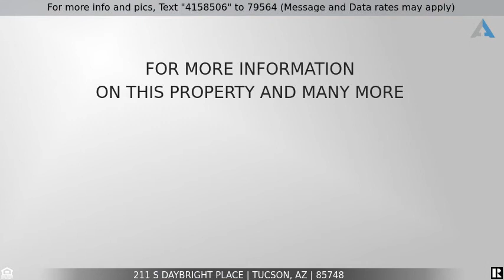Priced at $419,900 - 211 S Daybright Place, Tucson, AZ 85748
AMAZING HOME with SPECTACULAR Mountain and Sunset VIEWS. Seldom offered,  this 5 BR, 3 BA, single story home  on a PREMIUM, north-facing cul de sac lot, is WAITING FOR YOU!  Open floorplan with soaring ceilings and tiled flooring. Kitchen/family room features: handcrafted maple cabinets with slideouts,  Corian countertops,  island w/cooktop, lrg walk-in pantry w/custom shelving, built-in desk, dining nook, and a handcrafted teak wall unit.  Ensuite w/lrg walk-in closet, dual vanities, Jacuzzi tub and separate walk-in shower. Guest bath has a step-in tub. The back yard is an entertainer's delight. Relax on your back patio and listen to the gentle sounds from the natural rock waterfall and fish pond. OWNED SOLAR PANELS &  abundant storage. Come see for yourself the numerous upgrades offered.